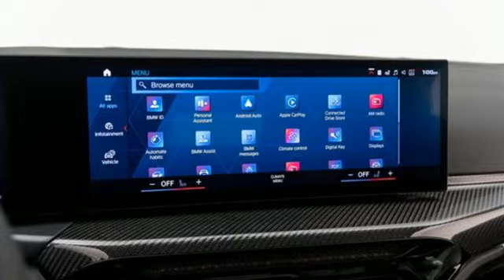2025 BMW M4 Barrington, IL #155864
Year: 2025
Make: BMW
Model: M4
Trim: Competition xDrive
Engine: 3L I-6 gasoline direct injection, DOHC, Double VANOS variable valve control, TwinPower twin turbo, premium unleaded, engine with 523HP
Transmission: 8-Speed Automatic Sport
Color: Alpine White
Interior: Silverstone/Black
Stock #: 155864
VIN: WBS43BA09SCS82958

Only One Price, Only One Person, Only One Hour
A lot of our customers have expressed that they're frustrated with the time it takes to buy or lease a car, and really, the typical process as a whole. Because of this, we've changed the entire experience.

Only One Price
All vehicles clearly display our Market-Based Price. This is done to save you time and eliminate the traditional back and forth. It's very transparent and helps to expedite the process.

You'll be working directly with just one person, a dedicated non-commissioned Client Advisor, whose only goal is to provide you with a relaxed and stress-free experience.

Only One Hour
Since only one person will be helping you with everything, it will all be incredibly fast. No more spending the whole day at the dealership. Once you've selected your vehicle, we'll have you on the road in about an hour.
Address:
1475 S. Barrington Rd